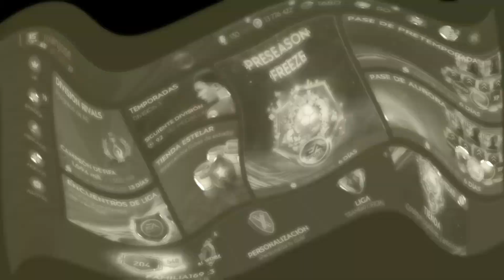¡ÚLTIMA ACTUALIDAD DEL MERCADO DE FIFA MOBILE 21! - CARTAS REGALADAS DE PRECIO - ¿VENDER O COMPRAR?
Y BUENO FAMILIA169 HOY ESTRENAMOS UNA NUEVA SERIE DE ALTERNATIVAS BARATAS A TOTS CAROS, UNA MINI SERIE QUE SE ME HACE MUY INTERESANTE A LA HORA DE INVERTIR NUESTRAS MONEDAS.

SEGUILO, TIENE INFO %100 CONFIABLE

TOP 5 VÍDEOS MÁS VISTOS DEL CANAL:

1. MEJORES JUGADORES BARATOS Y CHETADOS!!! - DE LA PREMIER LEAGUE!!! - EN FIFA MOBILE 21!!! - ¡GENIAL!

2. JUGADORES CAROS vs JUGADORES BARATOS | CALIDAD PRECIO de la PREMIER LEAGUE | EN FIFA MOBILE 21!!!

3. ¡APROVECHA el ÉPICO BAJÓN del MERCADO! en LOS EVENTOS de FIFA MOBILE 21- ¿QUE CARTAS VALEN PENA?

4. FIFA MOBILE 21 | JUGADORES RAROS, CHETADOS y BARATOS en el MERCADO | BRUTALES MEJORADOS A GRL +80

5. ¡NO SERÁ EL MÁS RÁPIDO, PERO...! REVIEW LIONEL MESSI TOTY GRL - 92 FIFA MOBILE 21 - BRUTAL CARTA!!!

CANALES RECOMENDADOS DE FIFA MOBILE

⚠️ ETIQUETAS ⚠️